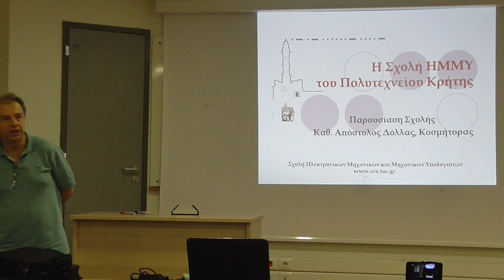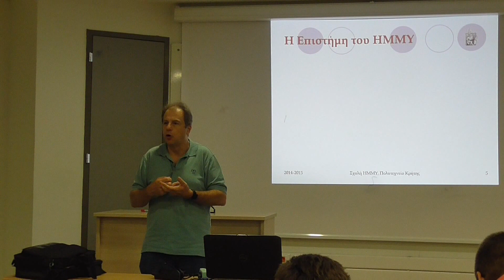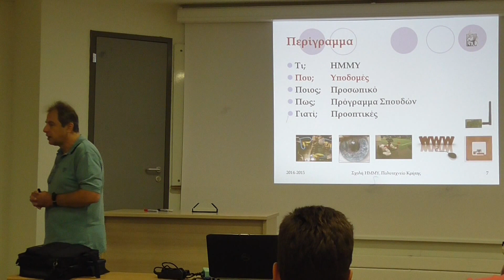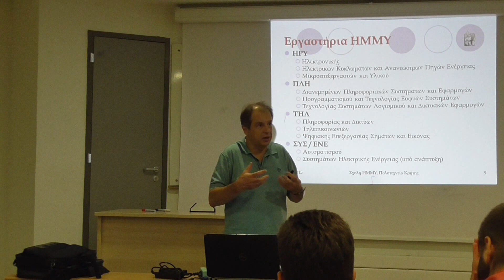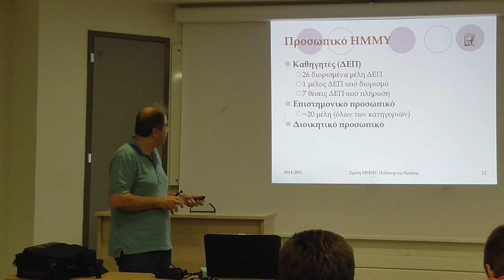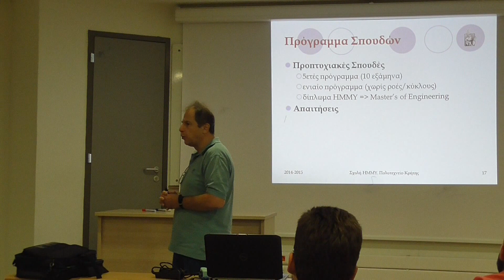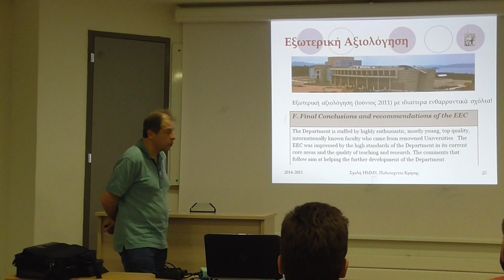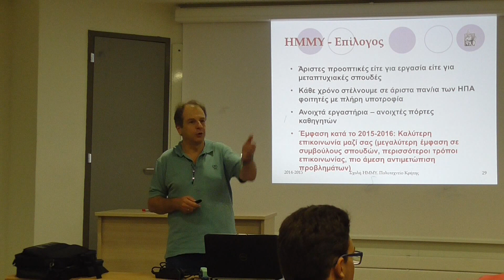ECE TUC Welcome Presentation to New ECE Students (Sep 30, 2015)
ECE TUC Dean Prof. Apostolos Dollas welcomes the class of incoming ECE undergraduate students for the academic year 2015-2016.

School of Electronic and Computer Engineering